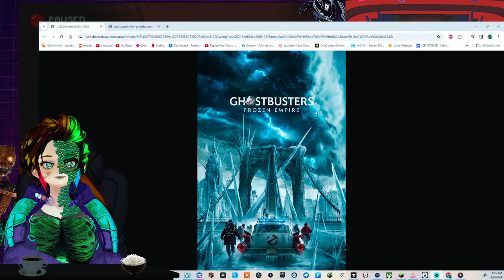Detailing The Faze theater 65 (Building Security Breach In Minecraft (FNAF)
The Current Build Now Has A Page Over On MCplanet

💥[Stream Rules]💥

1.Be a descent human being
2.Do not spam
3.Be respectful of others options
4.Do not post spoilers

I try to avoid outright banning people and will simply give you a temporary ban if you are causing problems
I will usually just continue to temporary ban you and each time making the temporary ban longer until you ether chill out or leave
I will only ever permanently ban someone if they are saying terrible things such as racial slurs other horrible things

Programs used

Vroid Studio
VSeeFace
Electron for Full Body Tracking

Current Vtuber Avatars made by Me
Older Rigs by BinOfTrash or DiceSound

Some awesome people.